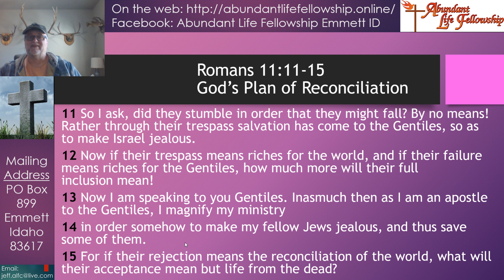Reconciliation of the Iraelites - Romans 11:11-15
Pastor Jeff teaches from Romans 11:11-15.  Reconciliation of the world and the Israelites.